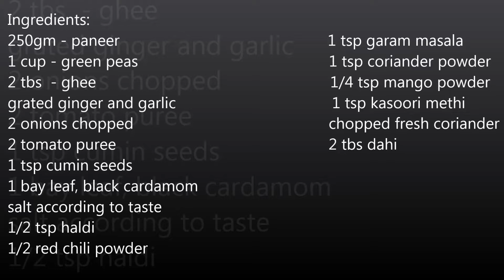घर पर बनाए नए तरीके से बहुत ही सवादिष्ट मटर पनीर /Shahi Matar Paneer...